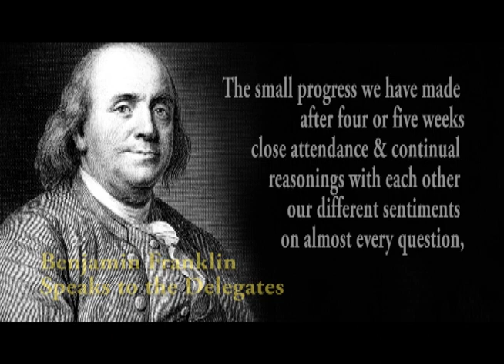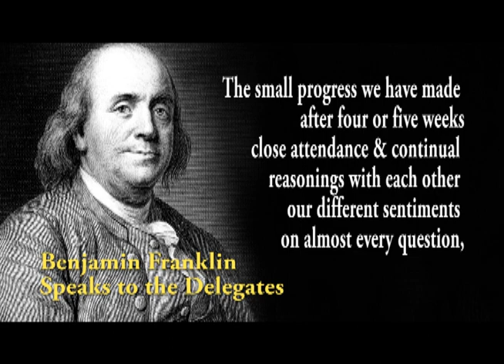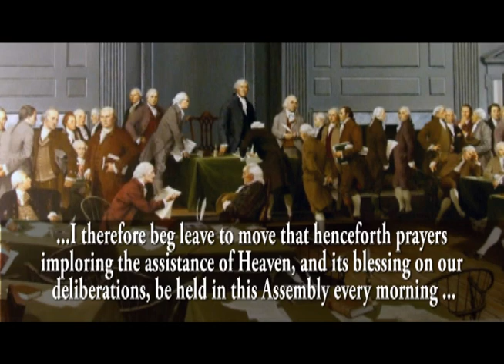Benjamin Franklin - Miracle in Philadelphia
for more how your pastor can get involved.